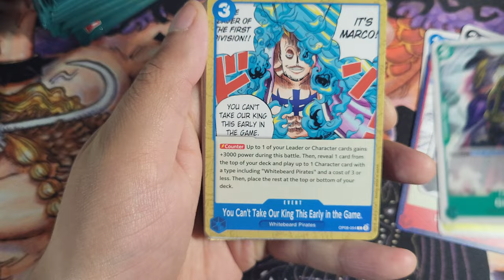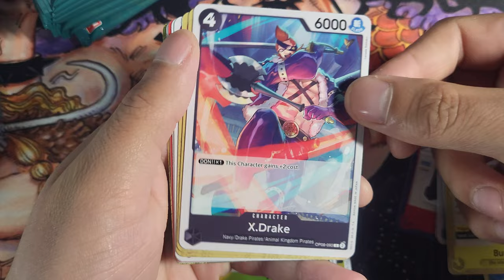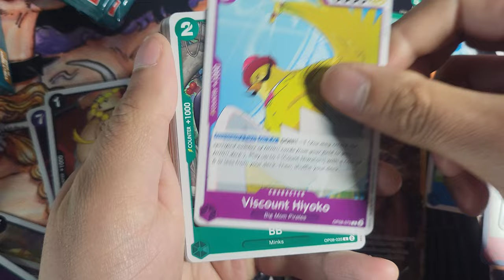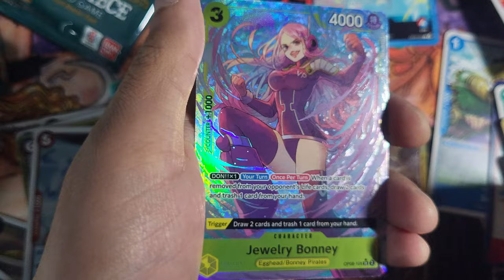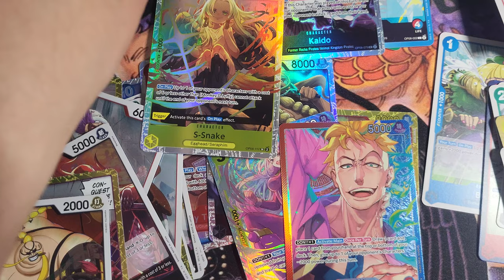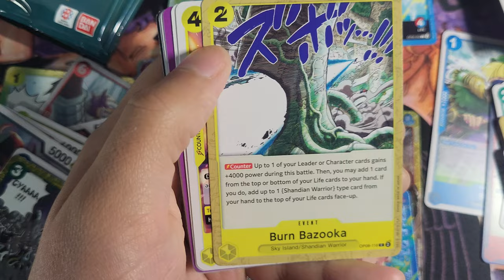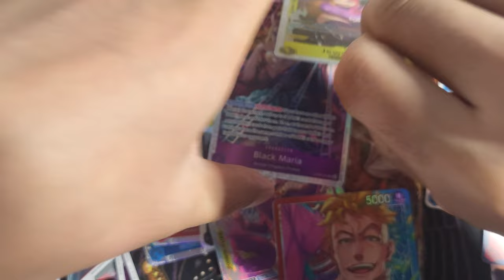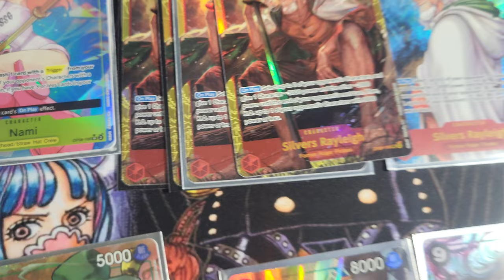One Piece Two Legends (OP-08) Booster Box Unboxing with Case Pulls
We're opening the final box of the case here. Can we pull it?
Case Pulls at the end.

0:00 - Ahoy!
3:43 - Let the hits Begin!
7:08 - 2nd Half of Box, Can we pull it?
12:09 - Ripping until we can't rip no more
13:52 - ALL CASE HITS!